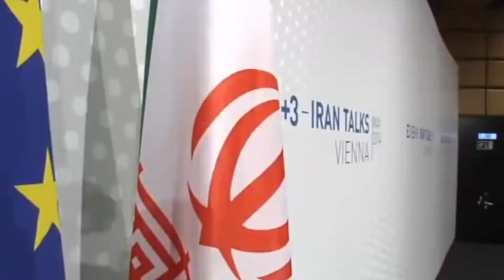تلویزیون ایران فردا - تفسیر خبر جمعه 27 تیر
همراه با میهمانان جمعه شب های تفسیر خبر آقایان دکتر علیرضا نوریزاده و دکتر محسن سازگارا، به بررسی آخرین اخبار ایران در عرصه ی منطقه و بین الملل می پردازیم. همچنین نگاهی می اندازیم به روند مذاکرات اتمی جمهوری اسلامی با گروه 1+5، وضعیت کنونی عراق و شروع بحران تازه میان فلسطین و اسرائیل. با ما همراه باشید و دیدگاه های خود را پیرامون موضوعات مطرح شده در برنامه برای ما ارسال نمایید.